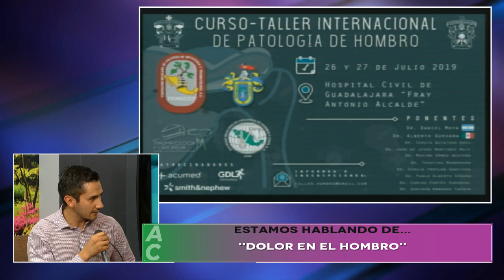Hospital Civil de Guadalajara – Curso – taller internacional de patología de hombro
Curso – taller internacional de patología de hombro, nos explica el Dr. Juan Alfonso Cárdenas, Ortopedista del Hospital Civil en la sección de salud.